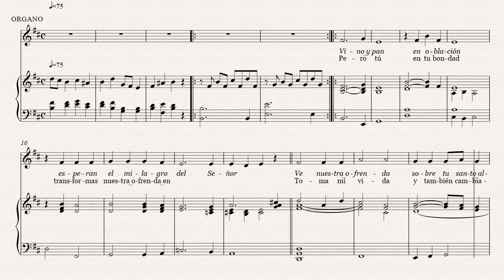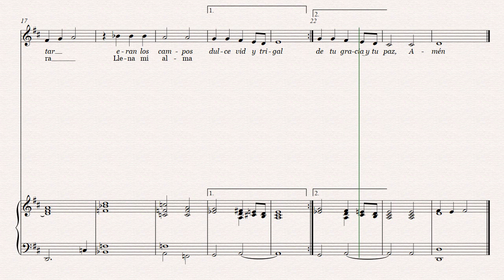ALTO Vino y Pan Arreglo Miriam Jmz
Guía de estudio para la voz de la contralto